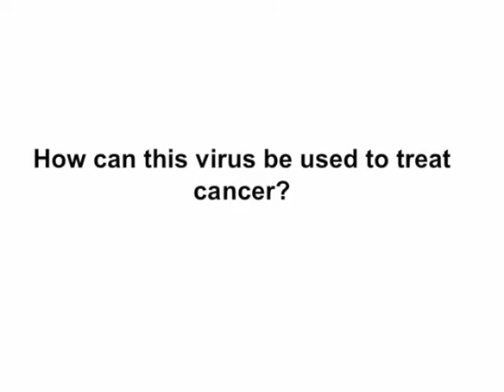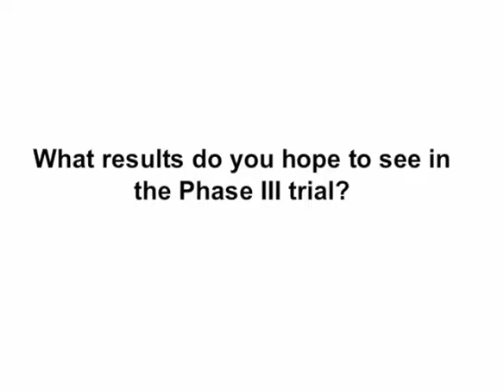Trials show promise of human virus to treat head and neck cancer patients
Dr Kevin Harrington from The Institute of Cancer Research talks about how a naturally-occurring harmless human virus may be able to boost the effects of two standard chemotherapy drugs in some cancer patients